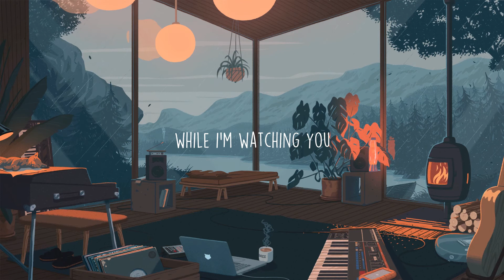Bruno Major - Nothing (w/lyrics)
⚝ Did you like it? Here you can listen to the full song (pls do, this man is amazing, he will melt your heart I swear):

· This live wallpaper is so beautiful! You can find it here ⤳